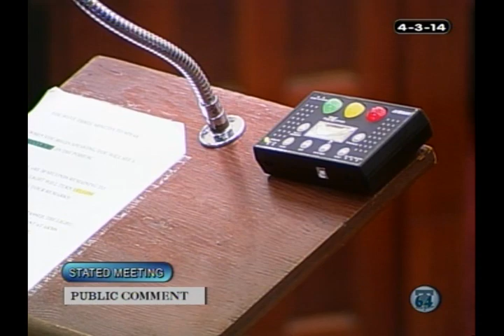April 3, 2014: Stated Meeting of Philadelphia City Council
April 3, 2014 - Philadelphia City Council held its weekly Stated Meeting, during which Council President Darrell L. Clarke presented a resolution honoring Bennie Golson, an international jazz legend.

To find out what legislative action took place during the April 3, 2014, Stated Meeting of Philadelphia City Council, search Council's Legistar database